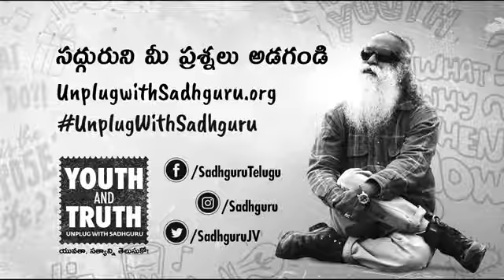|| Sadhguru Telugu || 59 Jateeya Geetham Padetappudu Nilabadala ||